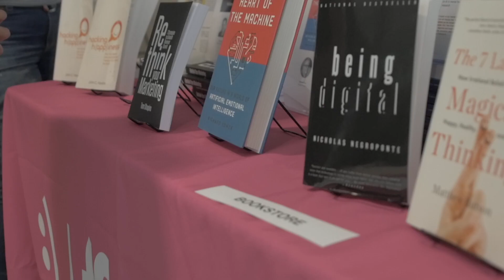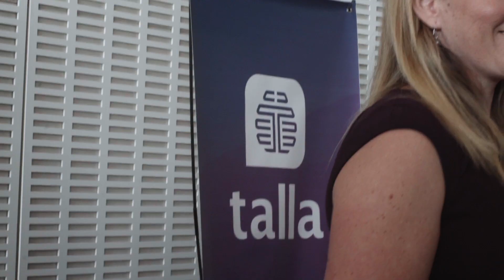Affectiva Emotion AI Summit Highlight 2017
On September 13, 2017 Affectiva hosted the first-ever Emotion AI Summit at the MIT Media Lab. Attendees explored how Emotion AI can move us to deeper connections with technology, with businesses and with the people we care about.

Interested in session recordings?